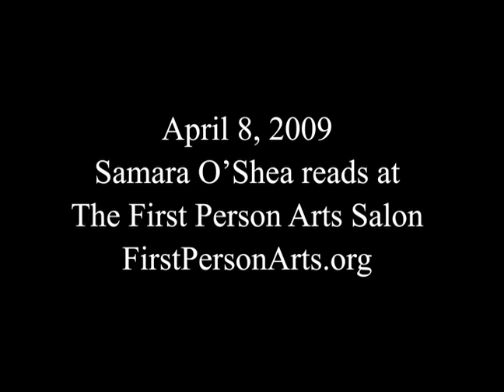Samara O'Shea Reads an Unrequited Love Letter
Reading from the book For the Love of Letters: A 21st-Century Guide to the Art of Letter Writing.